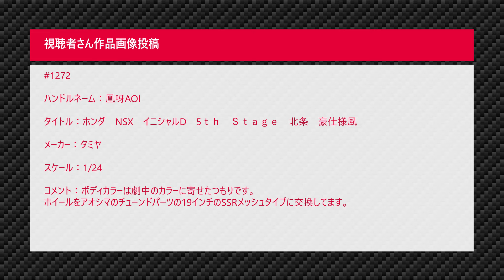#39 ロータス 99T 1987 モナコGP ウィナー 1/12 PLATZ/BEEMAX なべさんnabe-sanのチャンネル